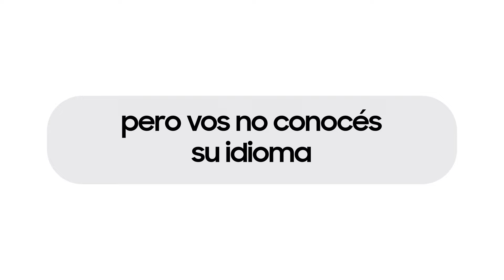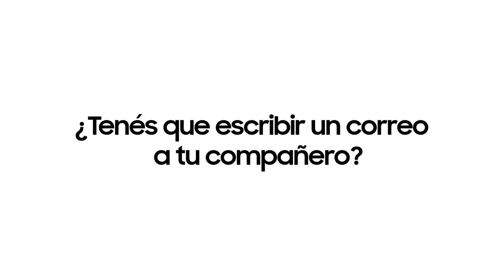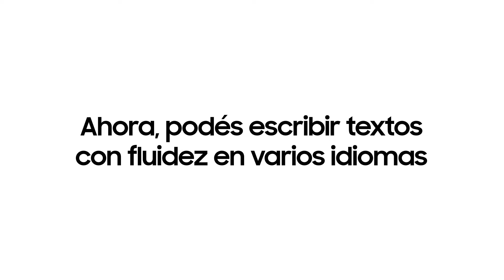Samsung | ¿Cómo usar el Asistente de Chat? ✨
Gracias a la GalaxyAI del GalaxyS24 vas a poder chatear en varios idiomas🌎 No importa si no lo entedés, el Asistente de Chat se encarga de eso 🔥

Además, vas a poder adaptar automáticamente cualquiera de tus textos y mensajes al tono que quieras 😉 Podés hacerlo más profesional, amigable o lo que prefieras 🙌